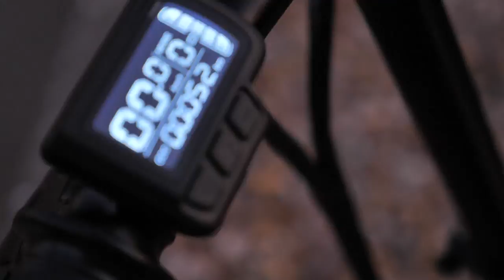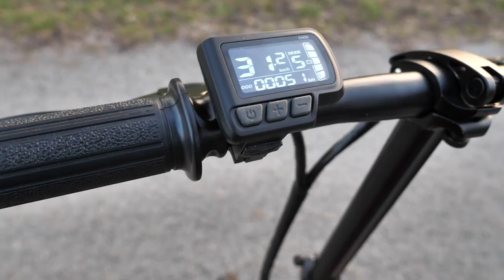mon VÉLO électrique PÊTE UN PLOMB !!! alfawise x1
Mon vélo électrique roule trop vite , il pête un plomb !